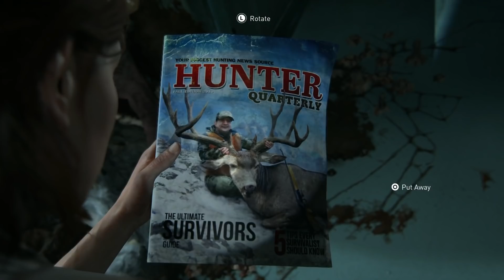The Last Of Us Part 2 - Official Inside The Gameplay Trailer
Take a closer look at the gameplay in the upcoming PS4 exclusive, The Last of Us Part II.

Watch as the team at Naughty Dog goes in-depth about the new and evolved gameplay experience of The Last of Us Part II.

The Last of Us Part II launches on June 19th, 2020 for the PlayStation 4 system.